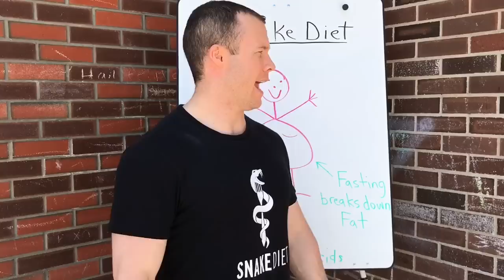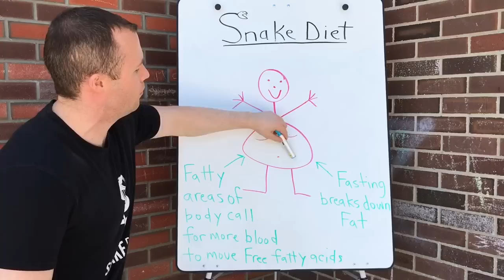WHY DO I FEEL COLD WHEN I FAST?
In this video I explain why some people tend to feel cold when they fast.